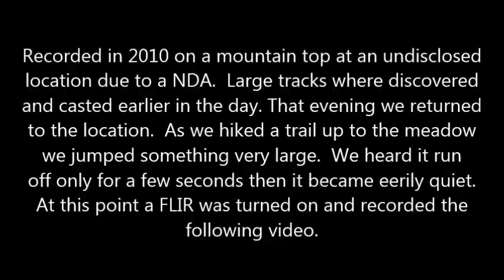Belly Crawl Video of a Possible Bigfoot Captured on Thermal in Tennessee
☑ We watched it for almost 7 mins after we jumped it.  A bear or coyote would have ran off.

 ☑ No noticeable snout, so also rules out canine or bear.

 ☑ Bigfoots have been seen going to all fours, to possibly look less conspicuous?

This video was recorded during a BFRO expedition on October 2, 2010. The location will not be disclosed due to a NDA. Over the four day expedition large tracks were casted, possible audio clips recorded, a researcher was zapped (hit with infrasound) and perhaps most significantly, this video was recorded. The location is in a very remote region, on top of a mountain which has had a long history of Bigfoot activity. On the previous evening, on this very trail, a small group of us were walking when my wife (a skeptic) who was lagging behind, ran up to me, grabbed my arm tightly and frantically whispered, “Oh my God, something just ran up behind me!” The reason this may be significant: were the heavy footfalls which ran behind her on the trail a juvenile Sasquatch? Researchers hypothesize juvies (like teenagers) like to play pranks, or perhaps dare one another as in some sort of initiation. The very next night five of us decided to investigate this location again. It took over 30 mins to drive the steep and dangerous roads to the top of the mountain. After we parked we began our hike down the trail with only our red headlamps, audio equipment, s’mores (bait/food) and a FLIR. We were talking and laughing, hoping to entice a curious Bigfoot. My ex-wife even stated with a chuckle, “We come in peace. We have s’mores!” Suddenly we jumped something huge to our right! It sounded massive. I've jumped many deer and this sounded MUCH larger. It really startled all of us! It only ran for a second or two and then oddly, it got absolutely quiet. The only sounds to be heard were our hearts beating out of our chests. The FLIR was turned on and a few video clips were recorded.

The young man who recorded this video is no longer involved in Bigfoot research. He has however allowed me to show this clip during my library presentations. I feel it’s an intriguing piece of evidence "if" it is indeed a Bigfoot, thus I asked him for permission to share it online. Thankfully here was his response: “I am a private person and do not want the video shared online with my copyright. I think the video would cause more problems than help. I do not want to be apart or associated in the debate over what is or is not in the video or any other questions that would certainly come up. If there was some way for you to remove my copyright, I would be happy to sign over the rights to the video so you could share it as you like. Unfortunately, I do not have the raw video files or I would send them to you. Do you know of a way where you could remove the copyright? I have no certainty about what is recorded in the video. I dislike that it has multiple clips put together due to the fact that I wasn't experienced using the rented thermal's recording features and ended up starting and stopping the recording while I was using the thermal. Silly me!”

Is this a video a juvenile Bigfoot belly crawling? At the end of the video is that round object a head bobbing between the trees after it stood up? Unfortunately due to the thick vegetation, there’s no definitive outline in the heat signature. What do you think? The question is: “What would a deer, coyote or bear do if you jumped it?”

NOTE: The young man who filmed it did return to the location and tried to re-create the encounter to the best of his ability. From my understanding he did not have access to the originally rented FLIR so the perspective and size of the subject may have varied. However the subject was estimated at about 30 yards from us.